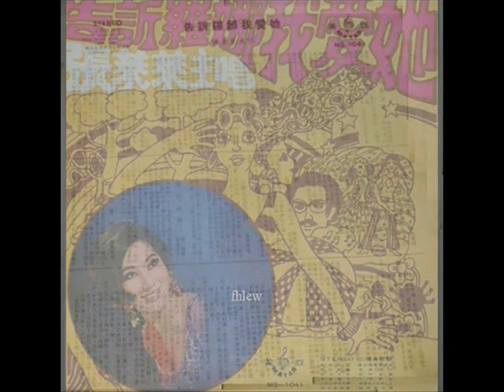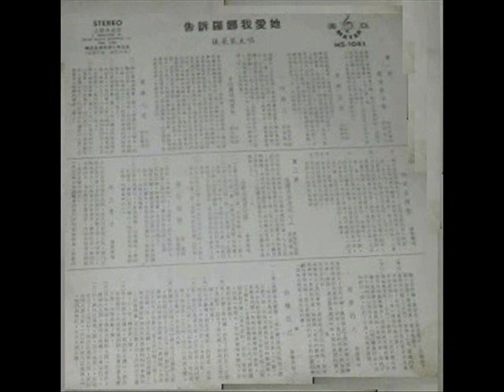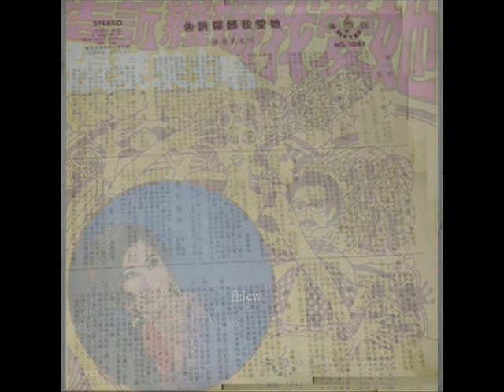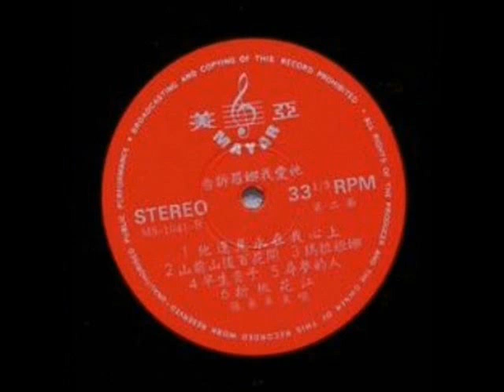1968年张莱莱 -「告诉罗娜我爱她」专辑 (12 首)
张莱莱- Singapore singer who was born in North China, but started her career as a performer in Singapore with the Shen Chang Fu Circus in 1946. Later appeared in various movies including "Selamat Tinggal Kekasihku" [Goodbye My Love], a 1955 Malay film made by the Cathay-Keris Company. Later produced her own film "My Love In Malaya" in 1960 which won best film at the Malay Film Awards. Also worked in Hong Kong.

张莱莱 -「告诉罗娜我爱她」专辑
Label  ：美亚唱片公司 (Mayar Music) ‎– MS-1041
Format ：Vinyl, LP, Compilation
Country  ：Hong Kong
Released ：1968

Tracklist:-

01.轻吻着分离
02.枕畔留香
03.一吻难忘
04.告诉罗娜我爱她
05.香港之夜
06.何必去烧香
07.他还是永在我心上
08.山前山后百花开
09.玛拉姬娜
10.早生贵子
11.寻梦的人
12.新桃花江